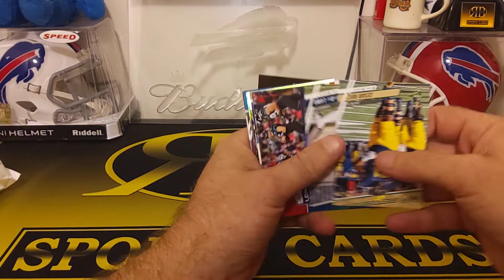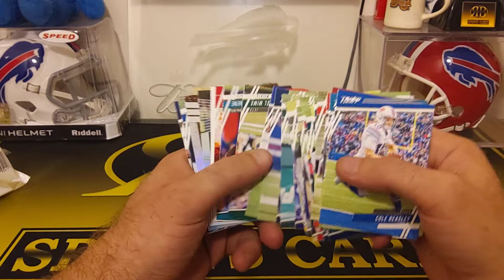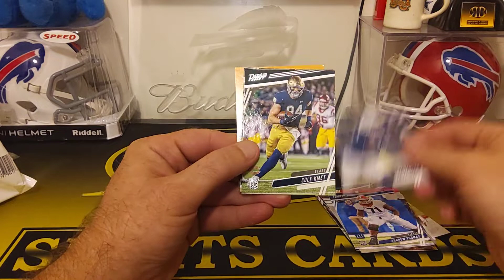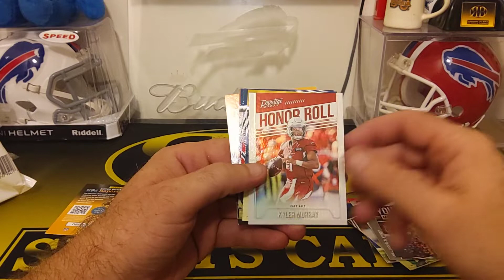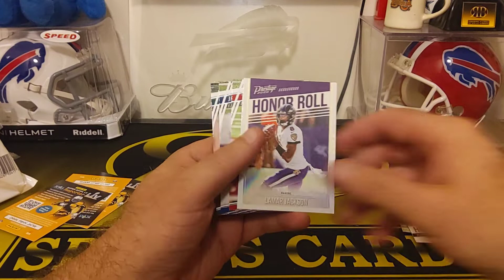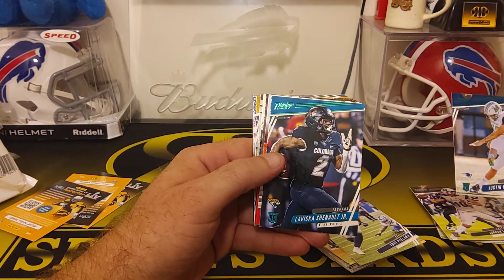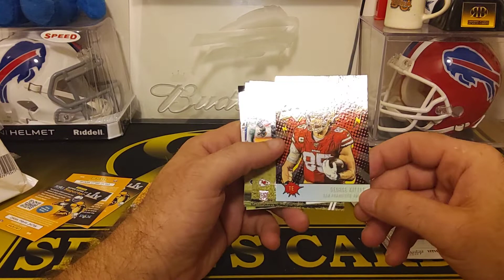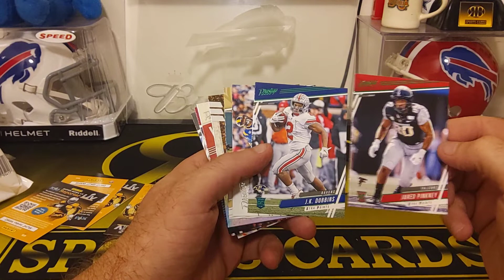2020 Prestige Football Fat Pack Box #2 **SSP Rookies** Heroes Inserts!!